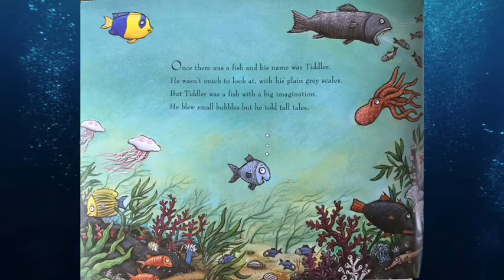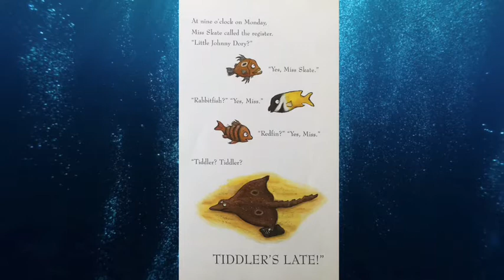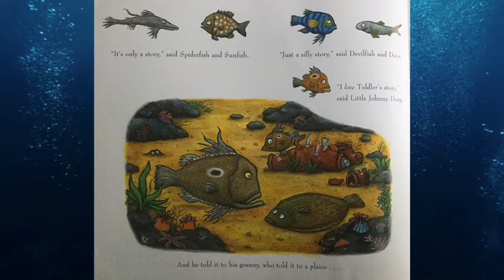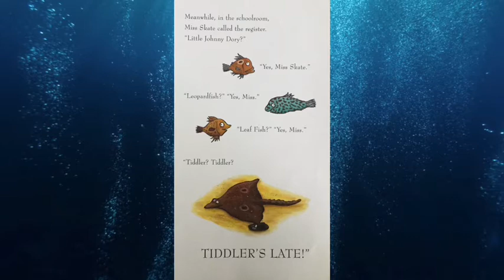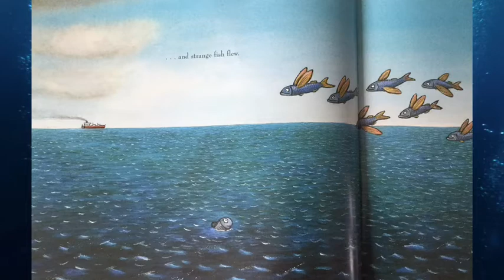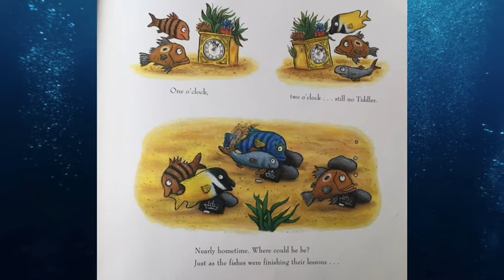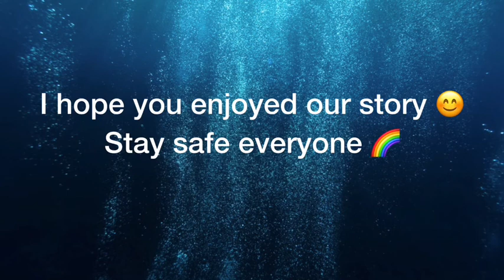Story Time - Tiddler, The Story Telling Fish - Activities for Learners